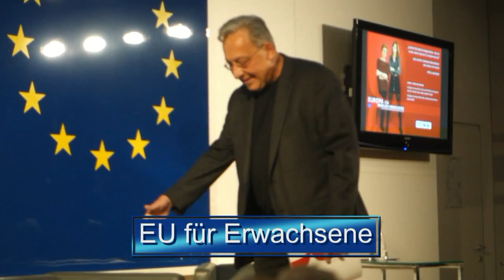EU für Erwachsene und Tafel Wien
Vieles was in Österreich und anderen Ländern „verbockt“ wird, soll oft der „EU “angehängt“ werden. Um einiges humorvoll zu erklären, stellte Starkabarettist Gerald Pichowetz einige wichtige Fragen im Haus der europäischen Union. Und er bekam im übervollen Saal wichtige und richtige Antworten. Ob Gurkenkrümmung, Frauenquote oder Verkehrsmaßnahmen, gut und gekonnt wurde darüber aufgeklärt, dass es meist die EU Mitgliedsländer, allen voran Österreich, selbst sind, welche die überbürokratischen Auswüchse auslösen. Am selben Abend versammelten sich die Reichen und Schönen der Stadt Wien zu einer rauschenden Gourmetnacht am Wiener Rathausplatz. Um für das Sozialprojekt „Die Tafel“ Spenden aufzutreiben ließen sie sich gourmetmäßig im Freien am Rathausplatz verwöhnen. Kristall am Tisch ja,  aber die Aschenbecher fehlten. Denn rauchen wird bei Tisch nun auch im Freien nicht mehr gerne gesehen. So wird Wien wieder einmal zu einem Vorbild: „Auch im Freien – ohne Rauch geht`s auch !